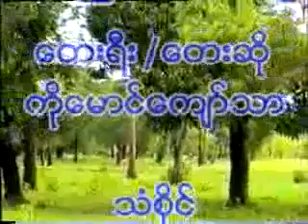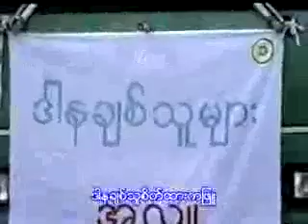လမြတ်ဝါဆို - ကိုမောင်ကျော်သာ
Rakhine song

Song Name - La Myat Waso
Singer - Ko Maung Kyaw Thar
Composer - Ko Maung Kyaw Thar